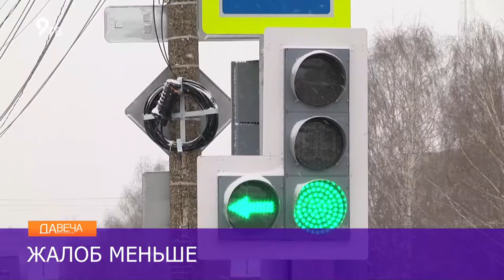Дневной выпуск Давеча 17 11 2021